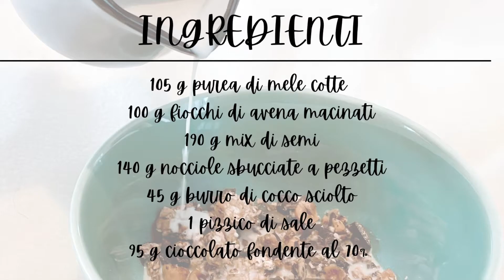HOMEMADE GRANOLA (gusto FERRERO ROCHER) SENZA ZUCCHERO - versione fit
Ingredienti:
105 g purea di mele cotte
100 g fiocchi di avena macinati
190 g mix di semi
140 g nocciole sbucciate a pezzetti
45 g burro di cocco sciolto
1 pizzico di sale
95 g cioccolato fondente al 70%

Carichiamo video quasi ogni  giorno 🙆🏻‍♀️